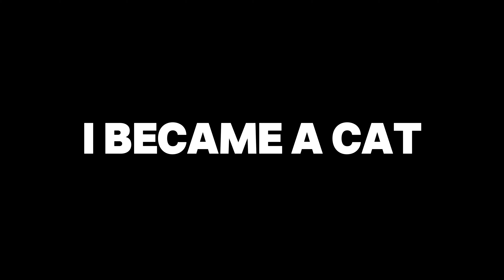I Became A Cat in VR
**Description:**

Ever wondered what it's like to live life as a cat? 🐱 In this hilarious and immersive video, I transform into a cat and experience the world from a feline perspective! From playful antics to navigating daily challenges, join me on this fun-filled adventure as I explore the ups and downs of being a cat. You won't want to miss this purrfectly entertaining journey!

👍 **Like** if you were shocked by what goes on in VRChat!
💬 **Comment** your thoughts on this virtual world or share your own VRChat experiences!